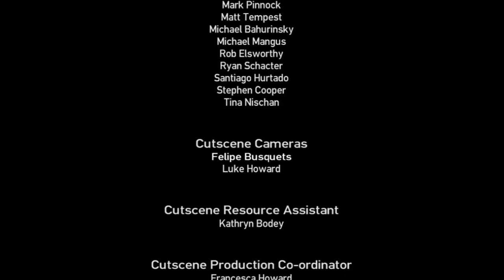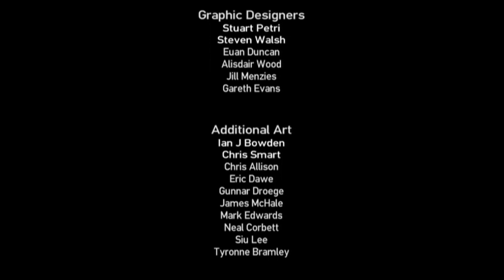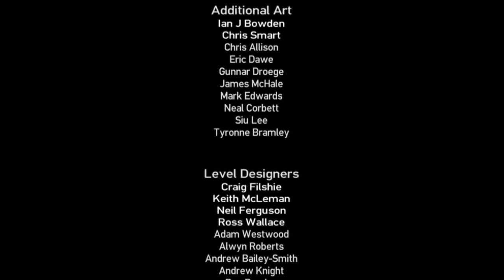Lets Play GTA 4 The Ballad of Gay Tony - Final Talk With Tony - We Did IT!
Hope you liked and yes I know the voice is out of sync